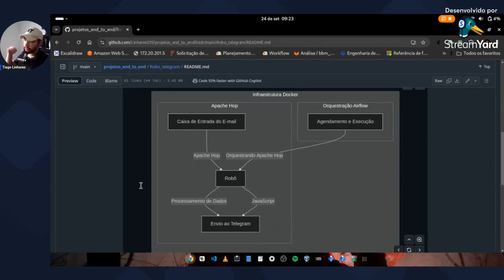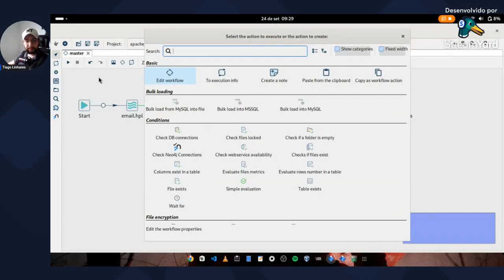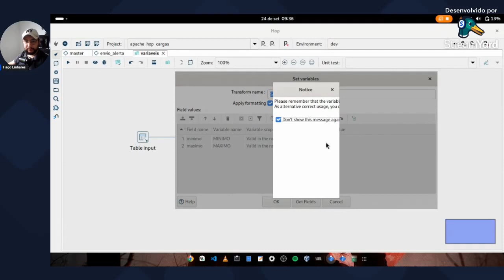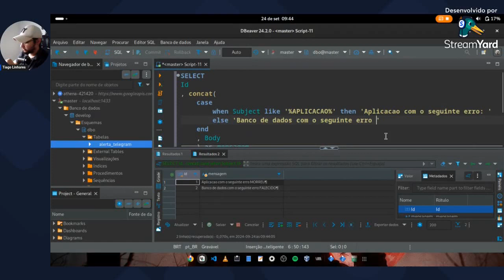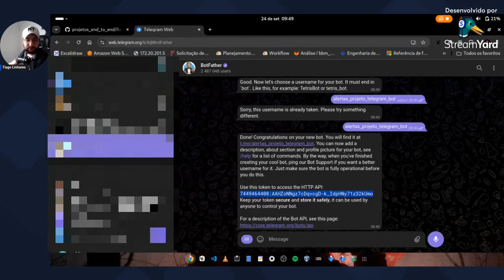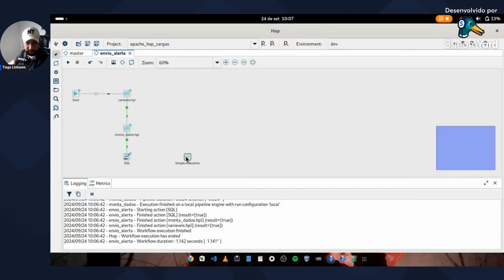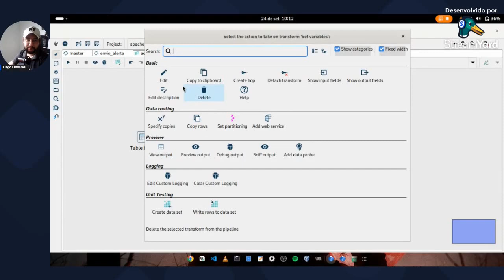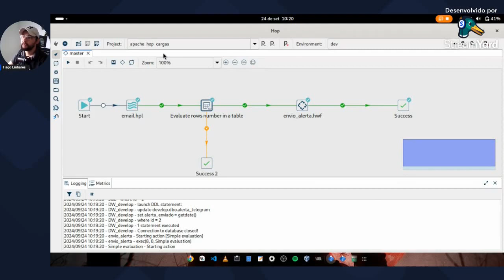Loop de envio ao telegram via apache hop